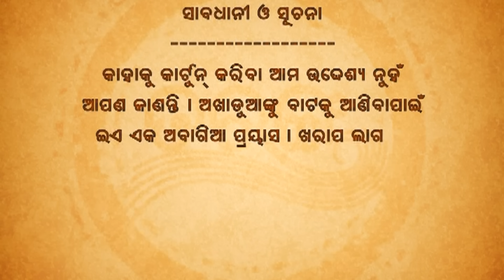Papu pam pam | Excuse Me | Episode 22 | Odia Comedy | Jaha kahibi Sata Kahibi | Papu pom pom